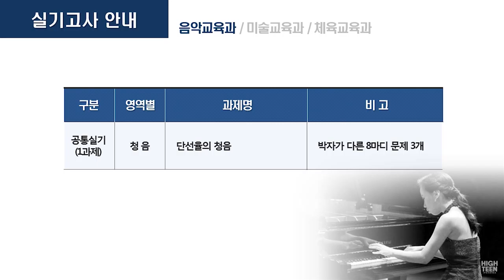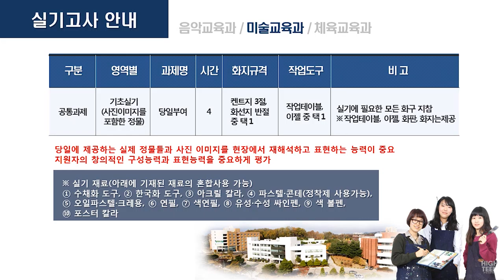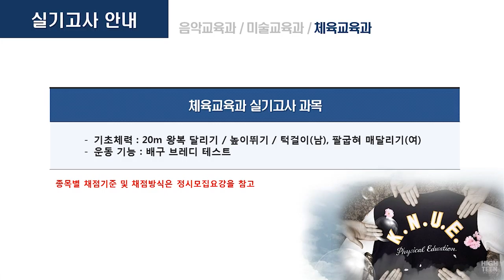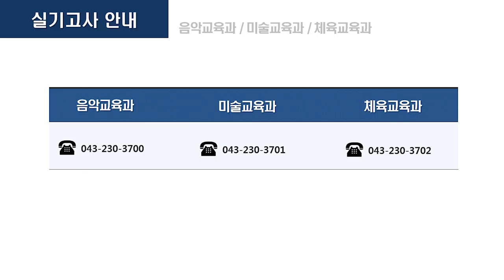[하이틴TV진] 한국교원대학교_2017학년도 입학안내_실기고사 안내